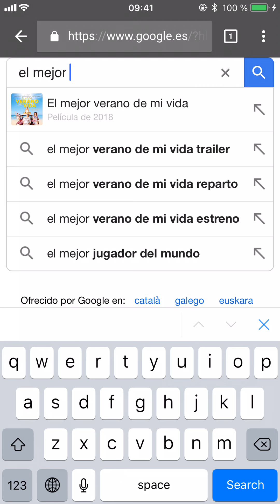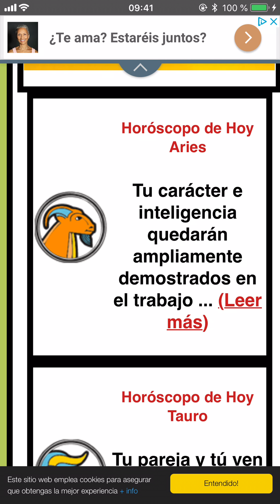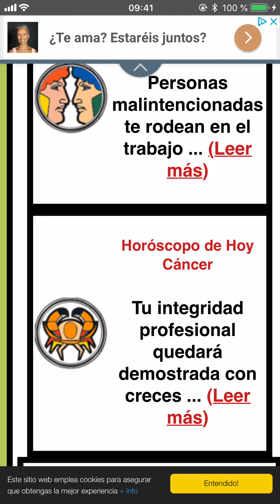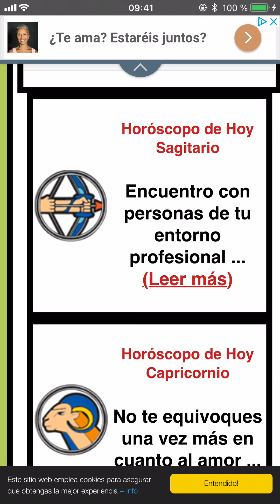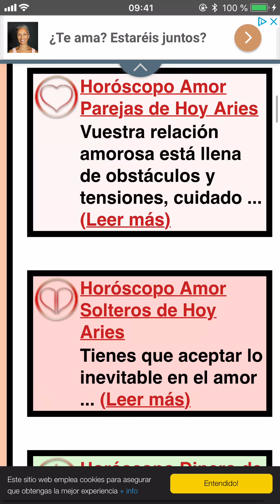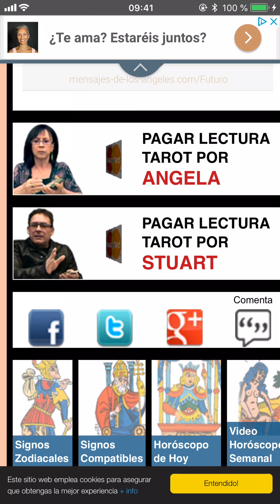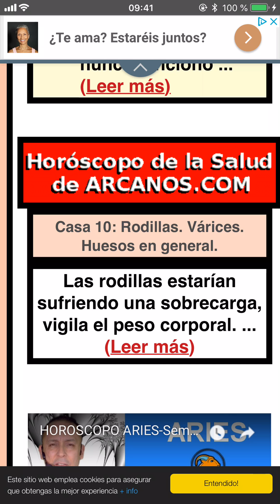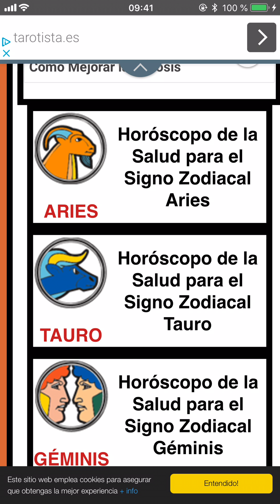EL MEJOR HOROSCOPO DE HOY ARCANOS Lunes 13 de Agosto de 2018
ARCANOS.COM

Hoy, mañana y siempre, el Horóscopo de ARCANOS.COM te ofrecerá las predicciones más certeras y completas : Sus 7 temas por signo zodiacal (Dinero, Trabajo, Profesión, Amor Parejas, Amor Solteros, Viajes y Amigos) le hacen único en todo internet.

EL MEJOR HOROSCOPO DE HOY ARCANOS Lunes 13 de Agosto de 2018 (Vimeo)
EL MEJOR HOROSCOPO DE HOY ARCANOS Lunes 13 de Agosto de 2018 (DailyMotion)
EL MEJOR HOROSCOPO DE HOY ARCANOS Lunes 13 de Agosto de 2018 (Rumble)
EL MEJOR HOROSCOPO DE HOY ARCANOS Lunes 13 de Agosto de 2018 (PodBean)
EL MEJOR HOROSCOPO DE HOY ARCANOS Lunes 13 de Agosto de 2018 (LibSyn)
EL MEJOR HOROSCOPO DE HOY ARCANOS Lunes 13 de Agosto de 2018 (BlogTalkRadio)